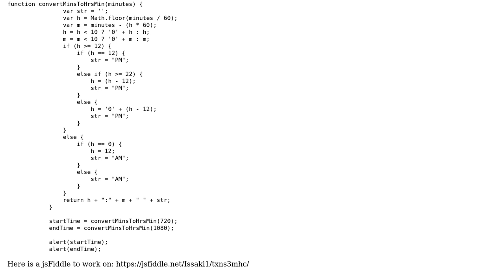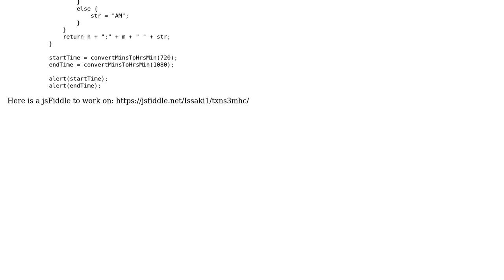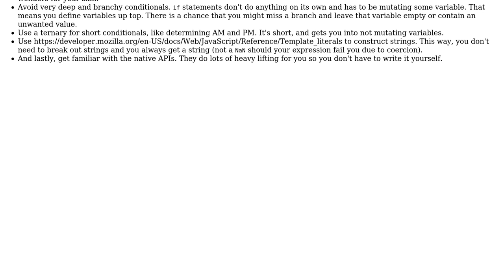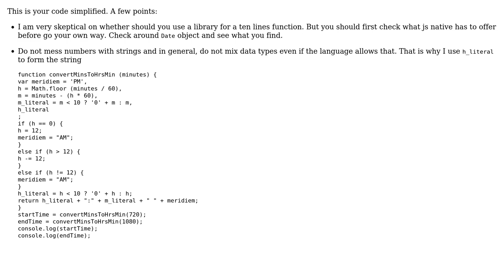Code Review: Convert minute to time for display (2 Solutions!!)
Code Review: Convert minute to time for display

With thanks & praise to God, and with thanks to the many people who have made this project possible! | Content (except music & images) licensed under CC BY-SA | Music | Images & others | With thanks to user Joseph user JohnPan user highRun user 200_success and the Stack Exchange Network Trademarks are property of their respective owners. You are responsible for your own actions.